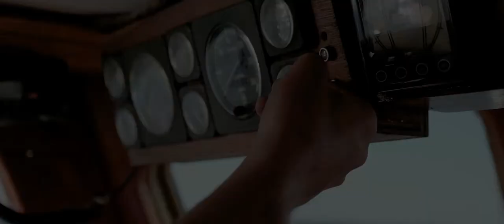OSHEE World Expedition trailer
5 oceanów, 7 kontynentów, 100 państw, 50 000 mil morskich, 14 sportów ekstremalnych i 3,5 roku w podróży dookoła świata. OSHEE World Expedition to wyprawa, jakiej jeszcze nie było.